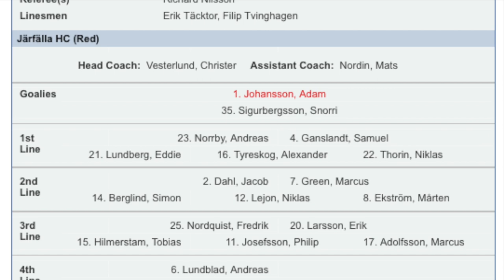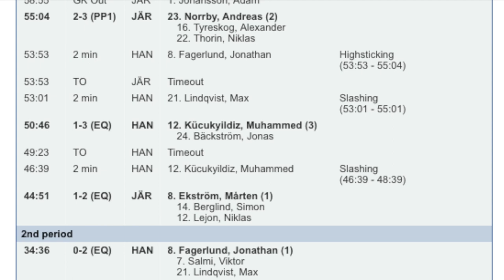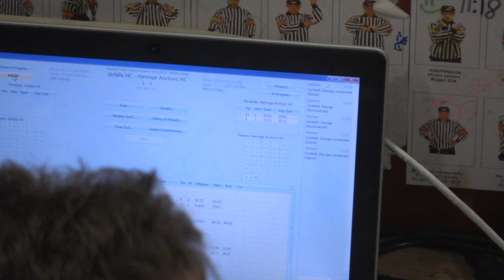23/10-2018: HockeyTvåan: Järfälla HC - Haningen Anchors HC: 2 - 3